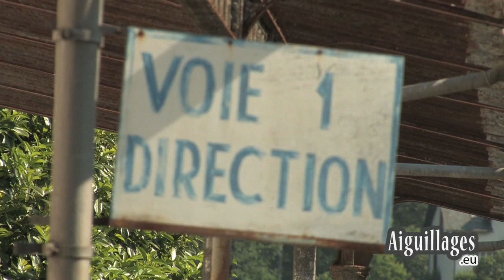Le Gentiane Express